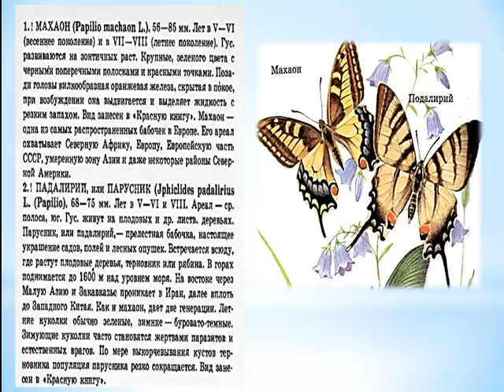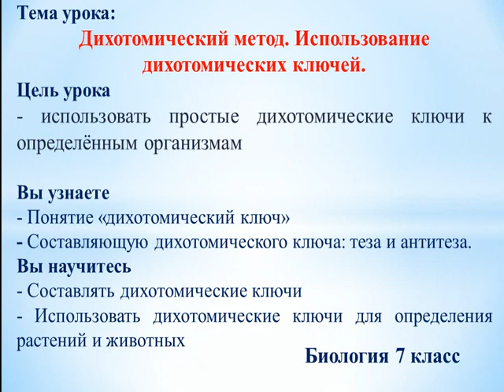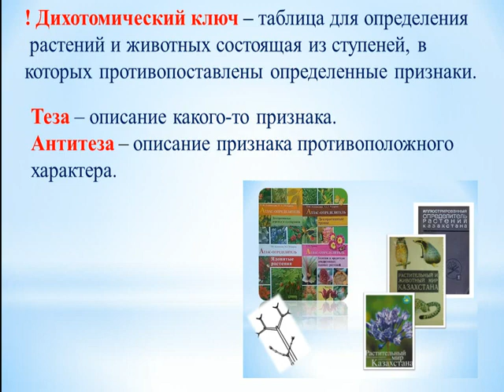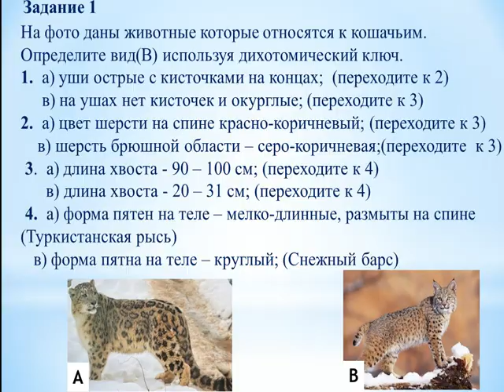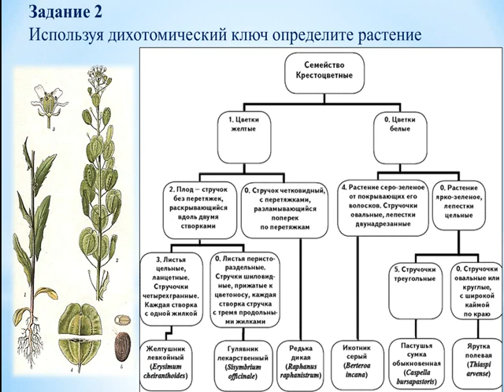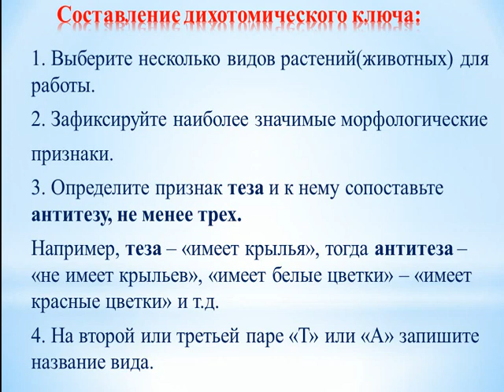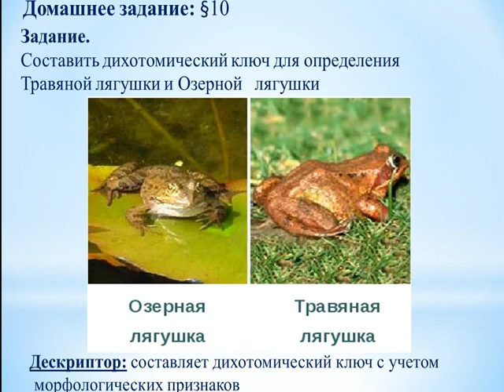Биология. №9 Дихотомический метод Использование дихотомических ключей карточка к уроку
Четверть   I
Предмет    Биология
Класс          7
№ урока     9
Тема урока    Дихотомический метод. Использование дихотомических ключей.

ФИО           Кондрашова О.А.